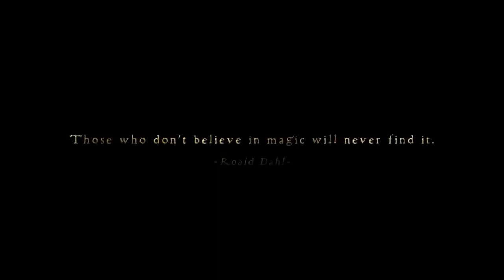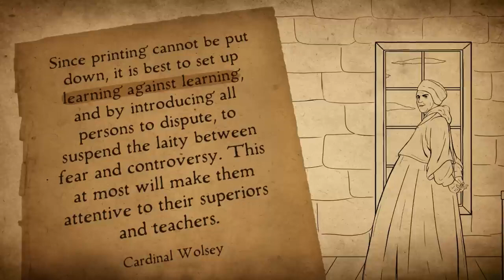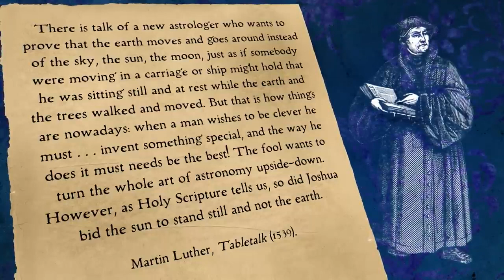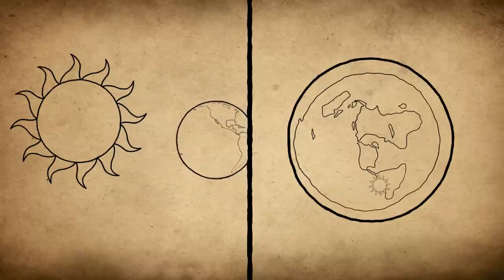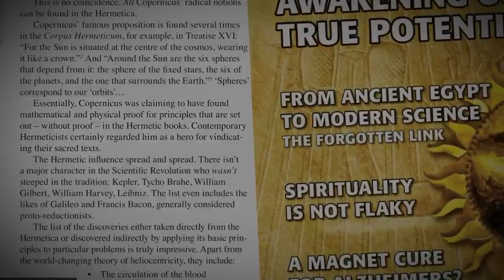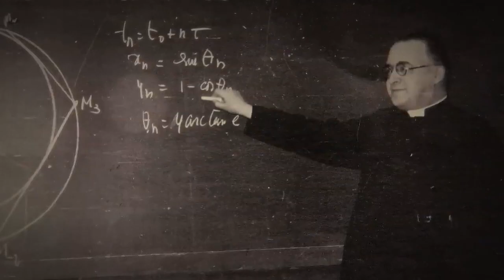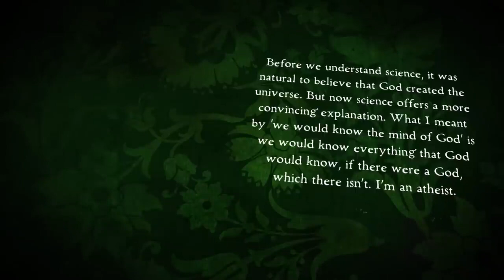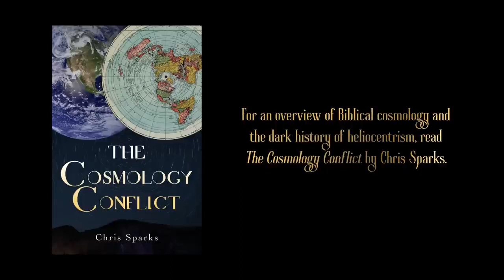Heliosorcery 2022 Exposing the Occult Origins of Heliocentrism Full Documentary. Chris Sparks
Can Any Hide Himself In Secret Places That I Shall Not See Him? Saith YAHUAH. Do Not I Fill Heaven And Earth? Saith YAHUAH. Jeremiah 23:24
For There Is Nothing Hidden, Which Shall Not Be Manifested, Neither Was Anything Kept Secret But That It Should Come Abroad. Mark 4:22